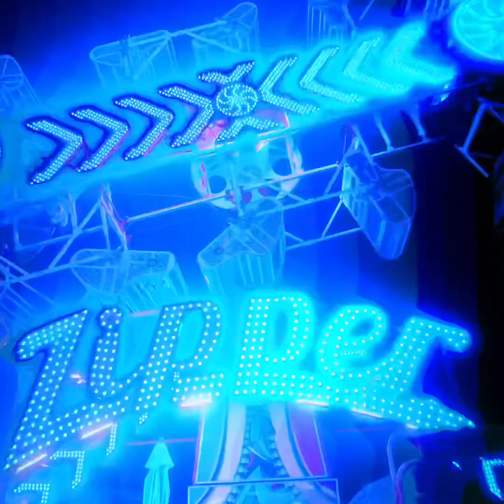Standing on the Edge - Jaxson Brewer